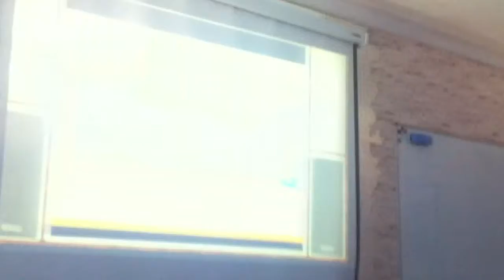26.05.2018. Сходка в Антикафе GeekTime. 6 литров пива.